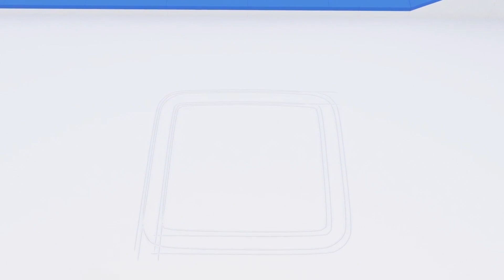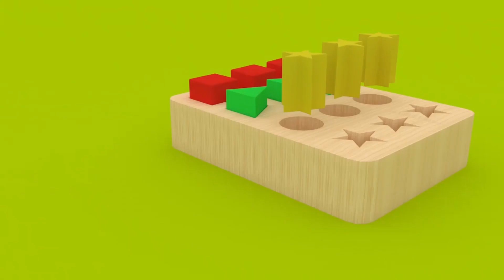玩溜冰 - 和恐龙戴诺学习 Learn with Dino the Dinosaur 👶 幼儿早教卡通: Chinese Madarin Educational Cartoons for Kids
下载 the Kids Flix app，观看无广告视频！

N/A

订阅让孩子来跟恐龙戴诺、迷你卡车、伊森以及火车泰德一起学习更多的数字、形状、字幕和颜色。跟卡车、火车、汽车、大脚卡车、垃圾车、拖车、彩蛋、盒装礼物、彩球和玩具一起学习形状和数字！小汽车和玩具会让学习变得更简单。这系列早教卡通片会教会小朋友很多形状、颜色以及数字。

戴诺是一只总渴望学习新东西的好奇小恐龙。它喜欢通过玩玩具，汽车和火车来探索世界。 像每个宝宝一样，戴诺热爱学习形状、颜色、数字还有字母。 快来和戴诺一起学习吧！

观看最新的这一系列早教卡通片可以学习字母、数字、形状以及颜色。➢ 和迷你卡车一起学习 ➢ 与垃圾车伊森一起学习 ➢ 与恐龙戴诺一起学习 ➢ 与火车泰德一起学习 ➢ 与杰皮一起学习 ➢ 卡车伊森，戴诺，小卡车们，火车泰德/ 所有剧集均在学习频道 ➢ 与戴诺、伊森、泰德、以及小卡车们一起学习颜色 ➢ 与戴诺、伊森、泰德、以及小卡车们一起学习数字 ➢ 汽车城，在这个神奇的世界里有拖车汤姆、超级卡车卡尔、火车特洛伊、巡逻队、警车以及消防车